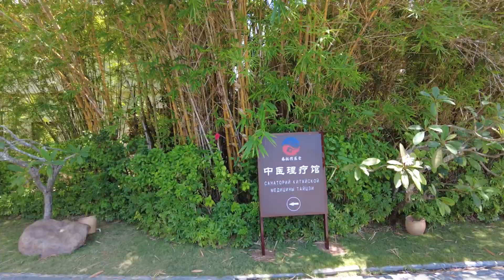Обзор отеля Yalong Bay Villas & Spa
В этом видео покажу в каких номерах живут туристы в бухте Ялон Бэй на Хайнане.
Отель Yalong Bay Villas & Spa  находится в 20-30 минутах езды от города Санья. Поездка на автомобиле до международного аэропорта Санья Феникс занимает 30 минут.
Yalong Bay Villas & Spa - это виллы разбросанные вокруг озера и утопающие в джунглях.На всех виллах имеются собственный внутренний двор и бассейн. На территории всех вилл есть гостиная, столовая, кухня, детская, сад, пруд с лотосами, спа-павильон и парковка.

In this video I will show you what rooms tourists live in Yalong Bay in Hainan.
Yalong Bay Villas & Spa is a 20-30 minute drive from Sanya. It takes 30 minutes by car to Sanya Phoenix International Airport.
Yalong Bay Villas & Spa are villas scattered around a lake and immersed in the jungle. All villas have their own courtyard and swimming pool. All villas have a living room, dining room, kitchen, children's room, garden, lotus pond, spa pavilion and parking.